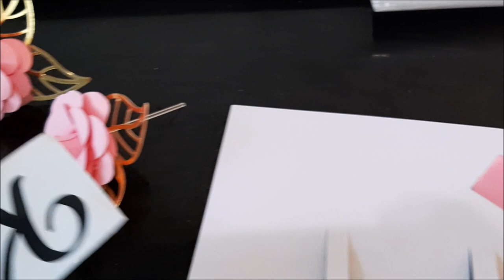BOLO DE 15 ANOS COM BALAO E PINTURA ROSÉ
OLÁ NINAS E NINOS! EU AQUI DE NOVO COM MAIS UM VÍDEO PRA VCS!

CASO QUEIRA ME ENVIAR ALGO
CAIXA POSTAL 113405
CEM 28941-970